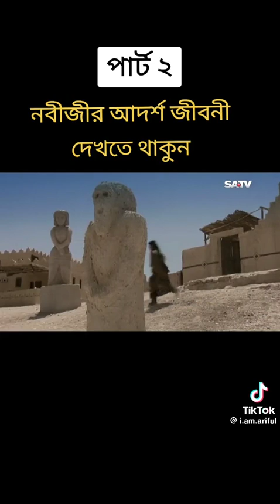প্রিয় নবী হযরত মোহাম্মদ (স)জীবন কাহিনীvideo